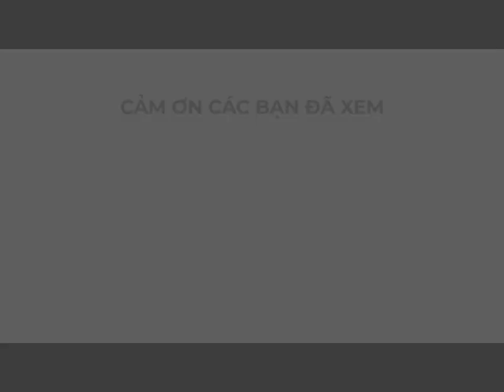Silk-Luke kể chuyện cười không thể ngậm miệng nổi ha ha ha